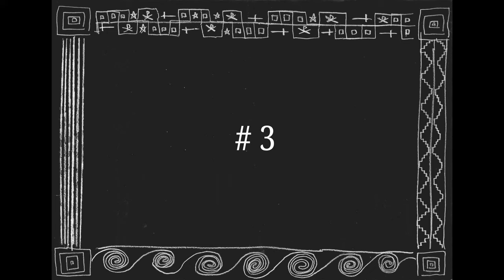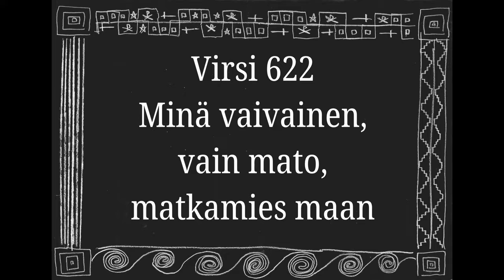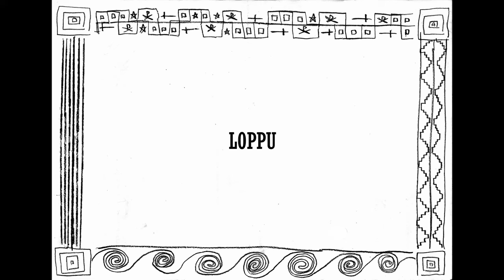TOP 20 Virsikirjan VIRRET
Valitsin yli kuudestasadasta virrestä top 20 parasta!!

01:37 - #20
03:13 - #19
04:28 - #18
05:13 - #17
06:14 - #16
07:11 - #15
07:56 - #14
09:01 - #13
10:21 - #12
11:10 - #11
12:33 - #10
13:48 - #9
14:37 - #8
15:49 - #7
16:39 - #6
17:43 - #5
18:35 - #4
19:21 - #3
20:47 - #2
21:56 - #1